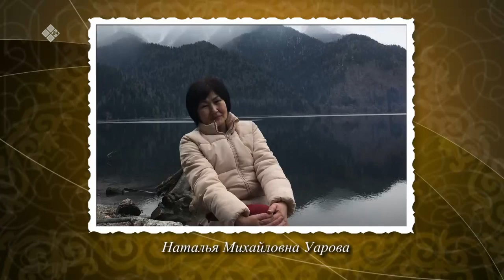«Истиҥ илдьит» (06.08.22)